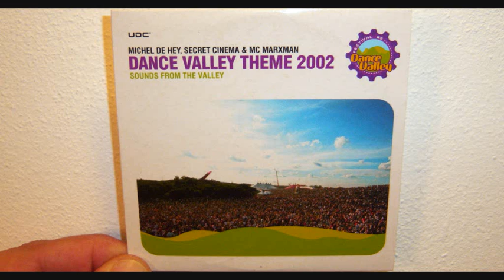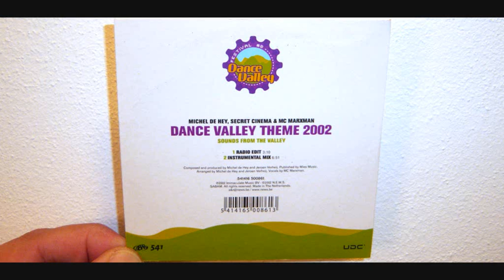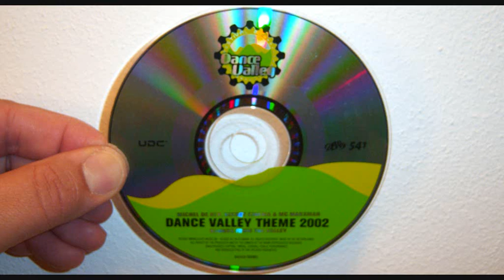Michel De Hey, Secret Cinema & Mc Marxman - Dance valley theme 2002 (2002 Instrumental mix)